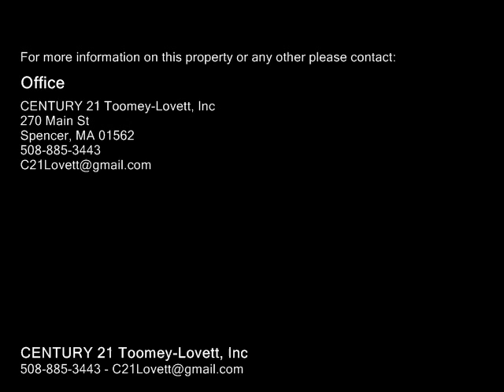5 Wigwam Rd, North Brookfield MA 01535 - Single Family Home - Real Estate - For Sale -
5 Wigwam Rd, North Brookfield MA 01535  Single Family Home  Real Estate  For Sale   Have you ever dreamed of owning a Log Home?  This 7 room 3 bedroom 2.5 bath log home maybe just what you have been looking for.  Meticulously cared for, this Ranch style log home is spacious and open  with cathedral ceilings in the great room and living room. Beamed ceilings throughout the whole house. There is a loft with 2 unfinished rooms on either side that are already to be finished complete with heat and electrical already there!  3 bedrooms 2.5 baths.  The house sits back off the road for privacy and there are many flower beds for those who love to garden.  Brick pavers are a nice addition to the patio area .  There are 2 deck areas off the back of the house.  1st floor laundry is an added bonus!  The basement could be finished and is a walk out plus there is a work shop area.  The natural surroundings on this 3.37 acre parcel make it one of the nicest  homes to come on the market in this area.  If you love log homes you will fall in love with this one !